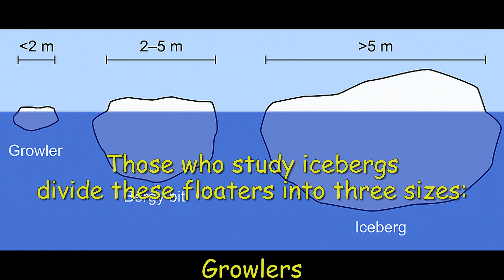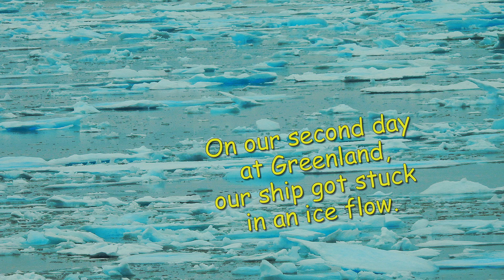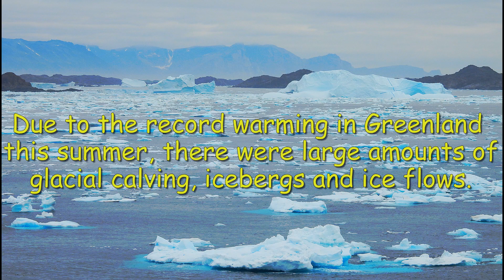July 13, 2023 Cruise to Iceland and Greenland on the NCL Star - Icebergs Growlers and Bergy Bits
Our cruise to Greenland was cut short due to weather, icebergs and iceflows.